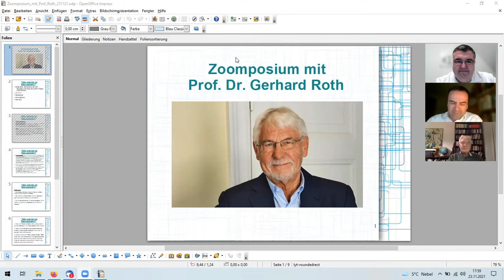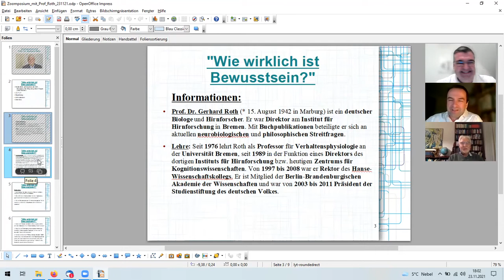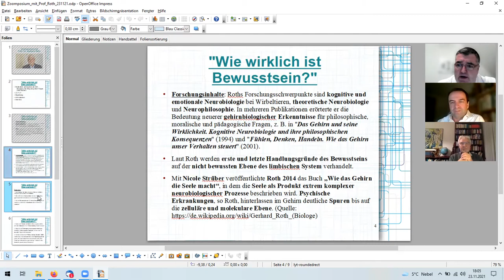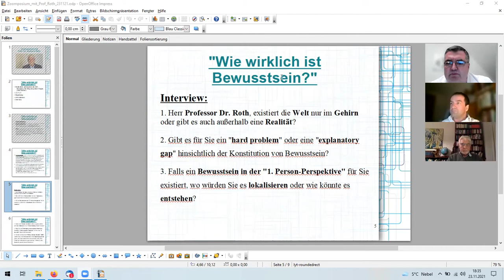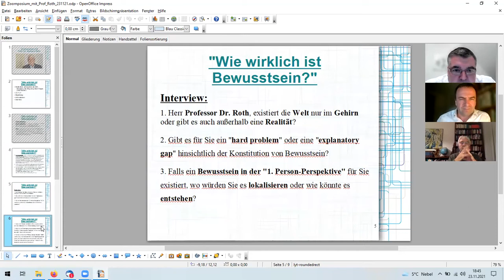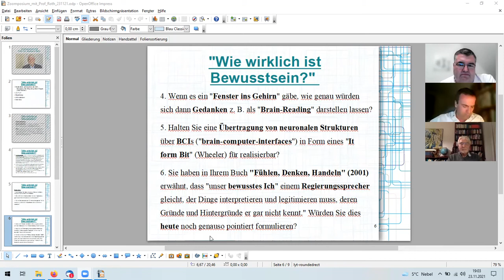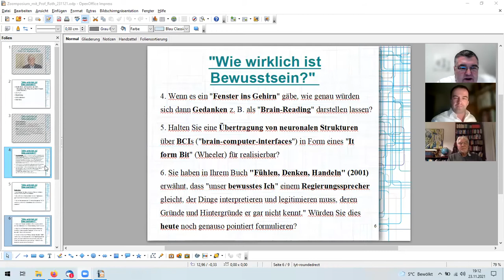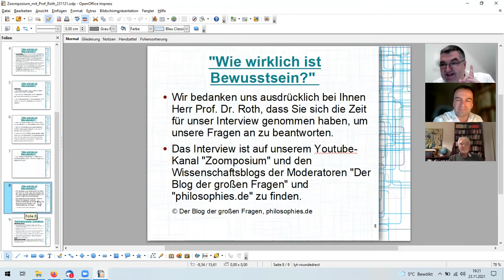Zoomposium mit Prof. Dr. Gerhard Roth 23-11-21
"Wie wirklich ist  Bewusstsein?"

Ein Interview mit dem sehr bekannten und renommierten deutschen Hirnforscher, Neurobiologen und Philosophen Prof. Dr. Dr. Gerhard Roth zum Thema "Konstitution von Bewusstsein" aus neurowissenschaftlicher und philosophischer Sicht.

Interviewfragen:

1. Herr Professor Dr. Roth, existiert die Welt nur im Gehirn oder gibt es auch außerhalb eine Realität?

2. Gibt es für Sie ein "hard problem" oder eine "explanatory gap" hinsichtlich der Konstitution von Bewusstsein?

3. Falls ein Bewusstsein in der "1. Person-Perspektive" für Sie existiert, wo würden Sie es lokalisieren oder wie könnte es entstehen?

4. Wenn es ein "Fenster ins Gehirn" gäbe, wie genau würden sich dann Gedanken z. B. als "Brain-Reading" darstellen lassen?

5. Halten Sie eine Übertragung von neuronalen Strukturen über BCIs ("brain-computer-interfaces") in Form eines "It form Bit" (Wheeler) für realisierbar?

6. Sie haben in Ihrem Buch "Fühlen, Denken, Handeln" (2001) erwähnt, dass "unser bewusstes Ich" einem Regierungssprecher gleicht, der Dinge interpretieren und legitimieren muss, deren Gründe und Hintergründe er gar nicht kennt." Würden Sie dies heute noch genauso pointiert formulieren?

7. In dem "Manifest der Hirnforschung" von 2004 wurde ein neues Menschenbild proklamiert. Wird sich die Prognose in der Zukunft erfüllen lassen?